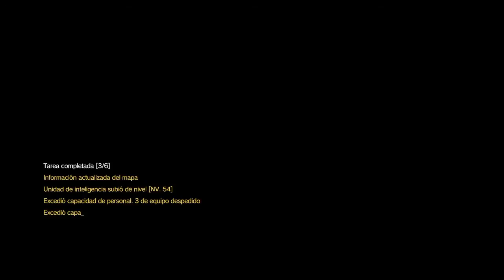Metal Gear Solid V The Phantom Pain | Misión #13 Rango S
Zombies Juice
Guía completa de todas las misiones en Rango S de Metal Gear Solid V The Phantom Pain.

Misión #13: Oscuridad total
Tiempo: 11:14:635
Puntuación: 129673 [S]

*Requisitos de misión: Desarrollado cualquier lanzamisiles.

*Saltar siempre las cinemáticas, ya que el tiempo de éstas también cuenta para el tiempo final de misión.
*Recomiendo completar la primera pasada a vuestro ritmo y dejar los Rangos S para una segunda cuando tengáis más experiencia en el juego y, sobretodo, mejor equipo desarrollado.

AVISO: Esta guía está centrada en conseguir Rango S lo más rápido y sencillamente posible, con lo que las Tareas de Misión tendréis que completarlas en futuras pasadas por vuestra cuenta.